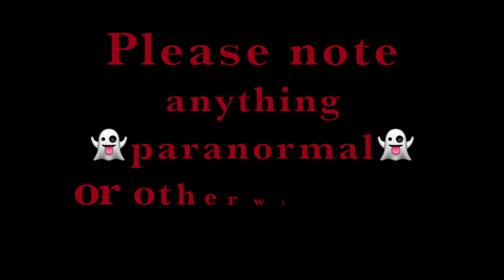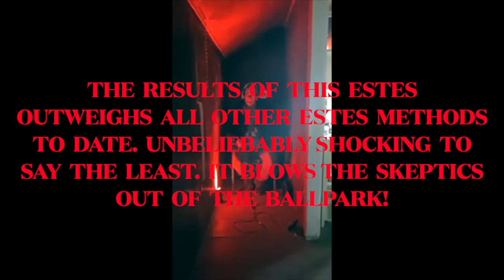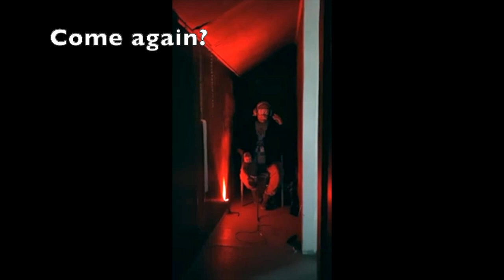Revised #1 Threatening / Estes / Haunted Hinsdale House / Demonic Speaks w/Paul Kenyon / 5/2023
In this Estes Method conducted in Claras Closet on 5/16/23, the entities Paul was in contact with shockingly reversed the interview. They wouldn’t allow me to interview them. Link Dandy persisted on the interview process. Regardless of the persistence, instead, they attempted to interview Link Dandy Paranormal. This is a 1st on YouTube!👻